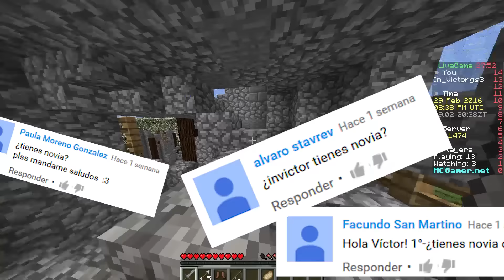REACCIONANDO AL PVP DE MINECRAFT 1.9. (MCSG | SKYWARS)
Minecraft 1.9, pvp, combat update, server, ip, mscg, hunger games, skywars, hypixel

RETO: No lo ZE XD

IP Juegos del hambre: play.mcgamer.net
IP Skywars: mc.hypixel.net

¡ABRE PARA MÁS INVICTOR!

SOBRE MÍ:

Grabo con Screenflow
Texture pack: Motown Texture Pack

Videos que más me gustan

IPS